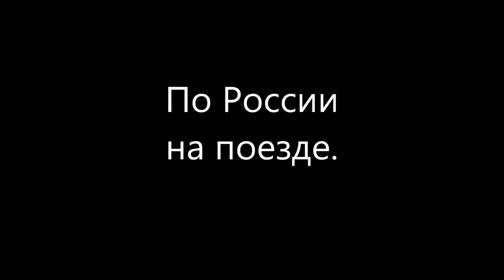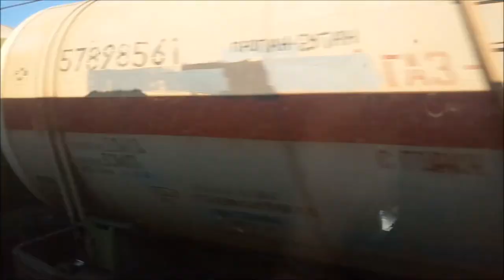In Russia by train, По России на поезде